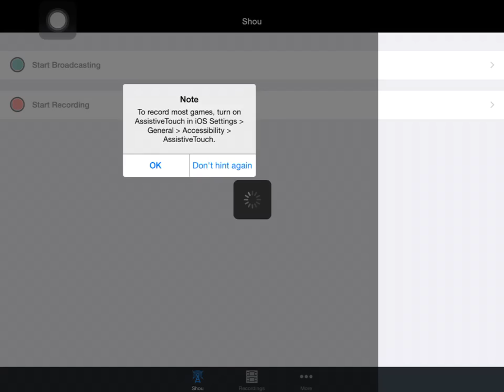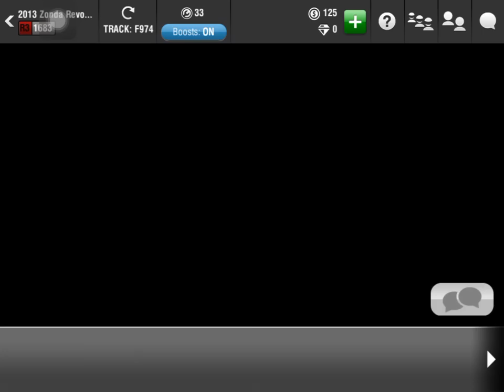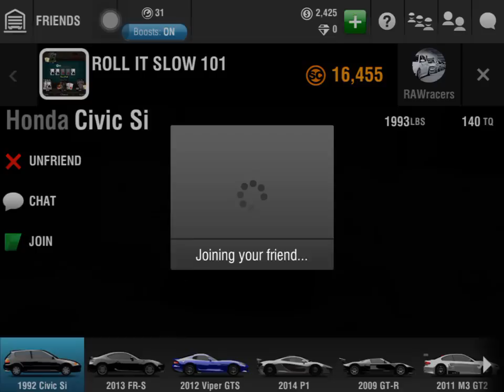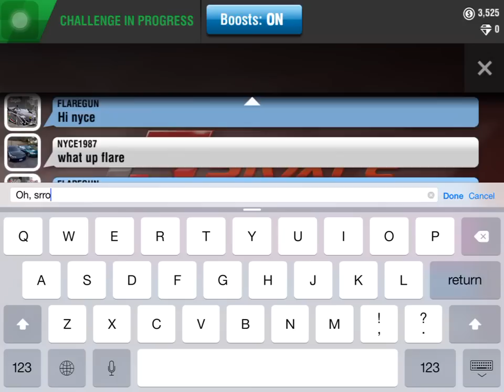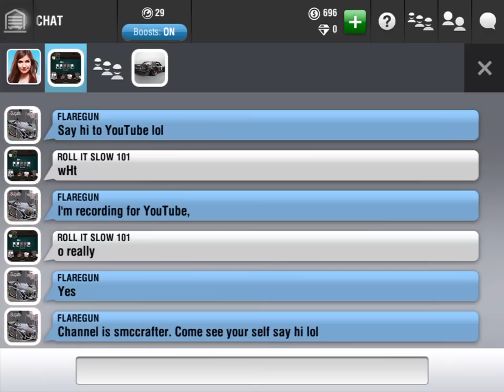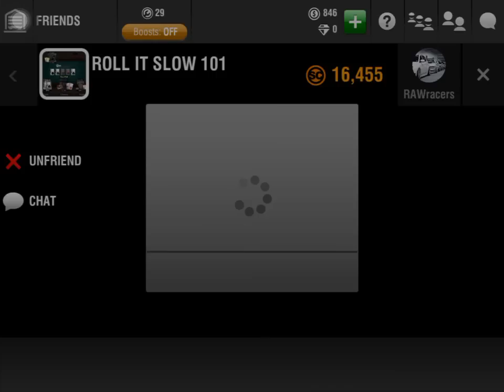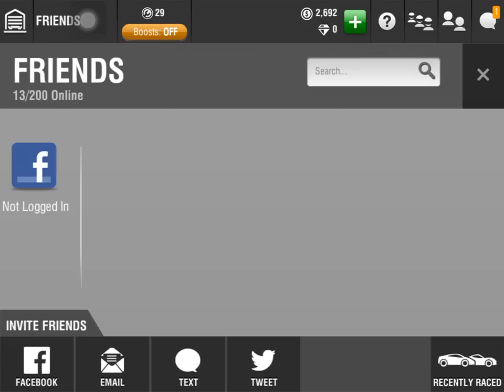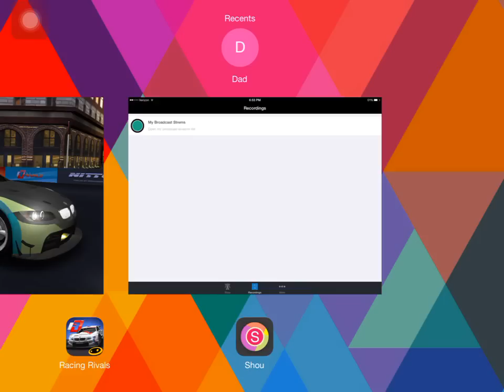Racing Rivals R Class Pinks